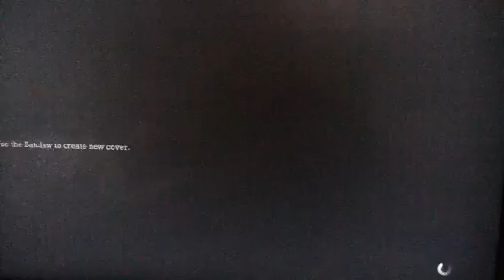Let's Play Batman Arkham Asylum Part 20 Round 2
Hey guys I am back with some old videos fresh ones coming soon